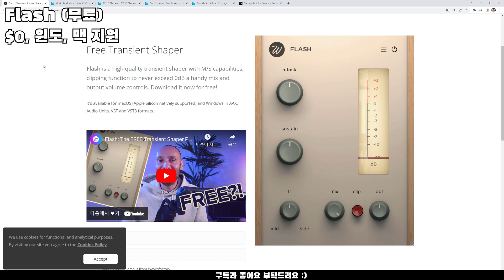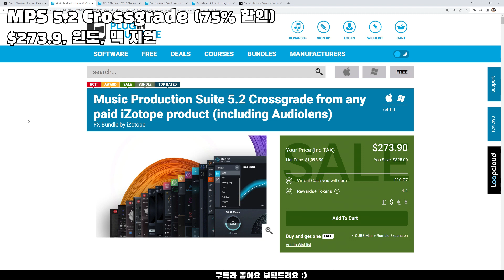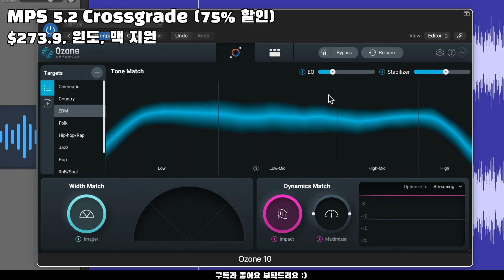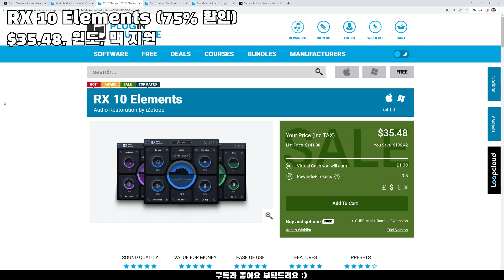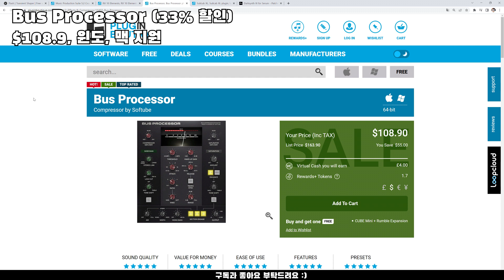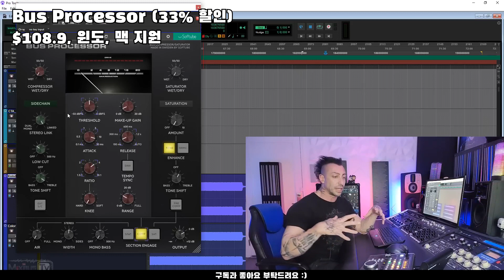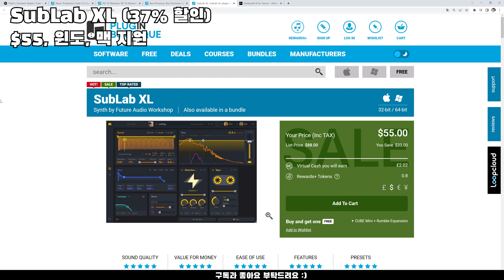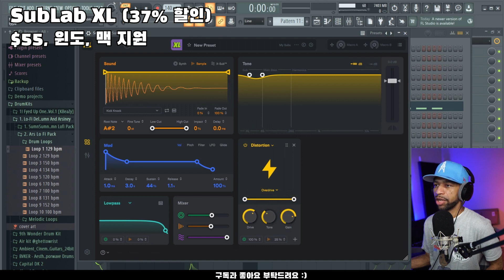믹싱 할 때 강추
00:00 Flash (무료)

01:30 MPS 5.2 Crossgrade (75% 할인)

오존 Elements 무료 (회원가입 → My Account → Member Benefits)

03:00 RX 10 Elements (75% 할인)

04:30 Bus Processor (33% 할인)

06:00 SubLab XL (37% 할인)

07:30 Darksynth III for Serum (25% 할인)